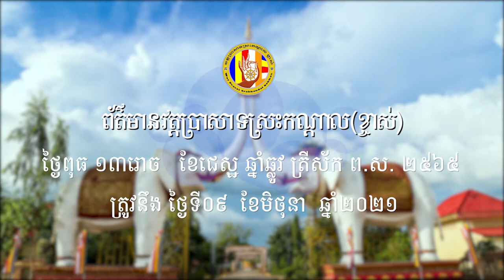កម្មវិធីមនុស្សធម៌វត្តប្រាសាទស្រះកណ្តាលខ្ចាស់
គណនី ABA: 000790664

ហ្វេសប៊ុក
Chan_Sochun ចាន់_សុជន វត្តប្រាសាទស្រះកណ្តាល_#(ខ្ចាស់)